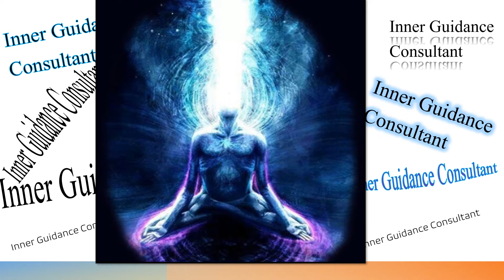Mirror MAGIK MOURNING Mantra **8/4/20**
"Beautiful Daze Everyone"